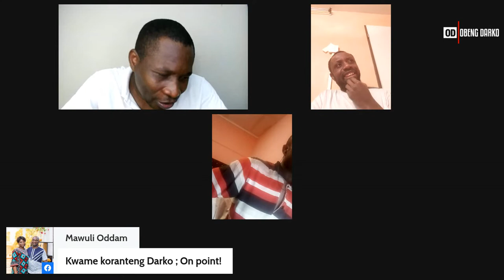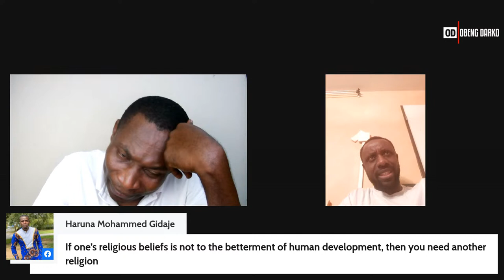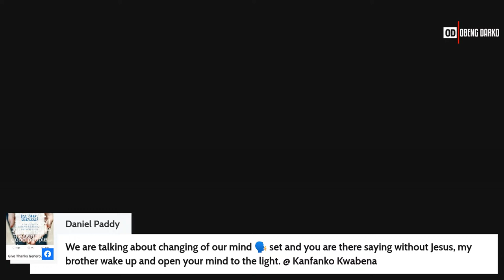HOW TO START BUSINESS WITHOUT FINANCIAL CAPITAL